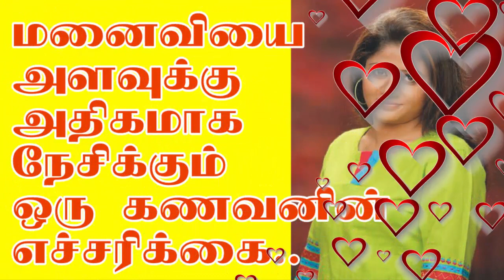மனைவியை அளவுக்கு அதிகமாக நேசிக்கும் ஒரு கணவரின் உணர்வுப் பூர்வமாக எச்சரிக்கை